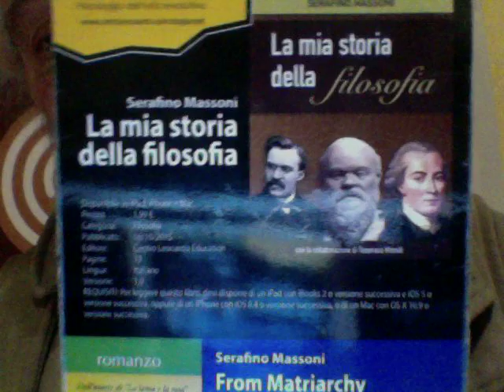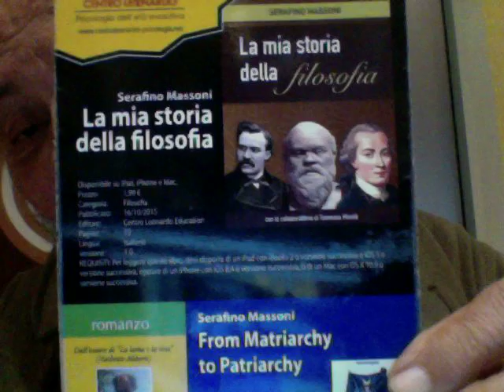Il Prete Il Diavolo Tre Girls 14enni